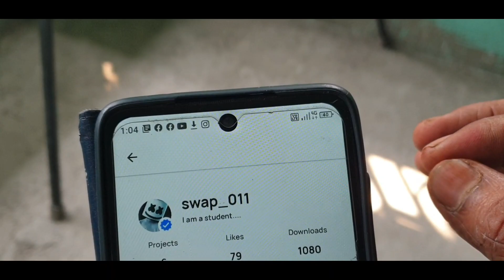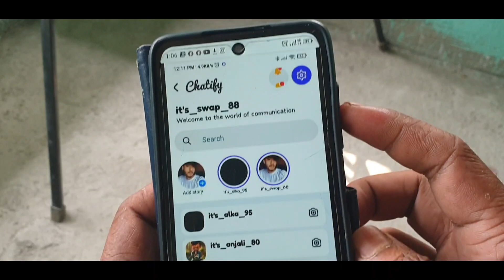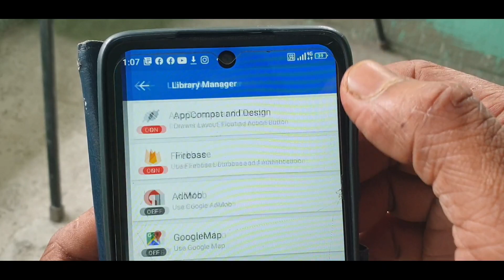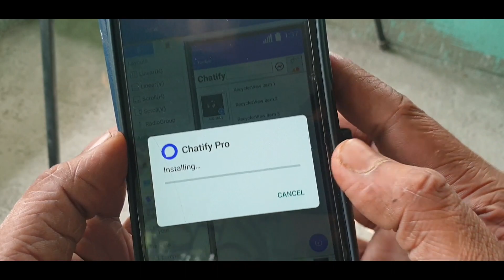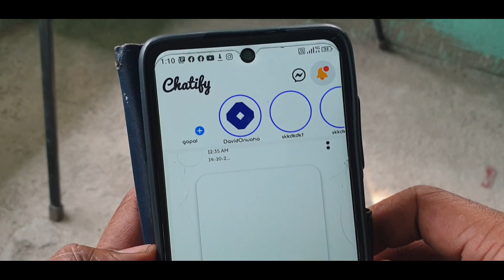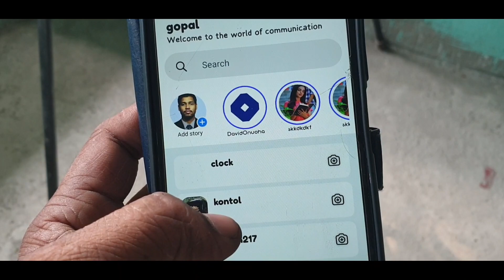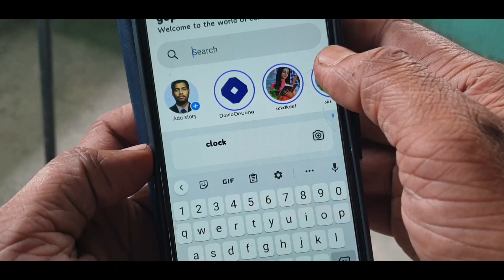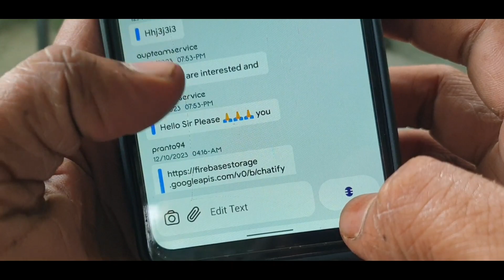Certify Pro+ social media project in sketchware pro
sketchub Id...23162

project Box app fdb download link2...

image search and downloader app.

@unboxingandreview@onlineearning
@AauraTechnical :---All TAGS